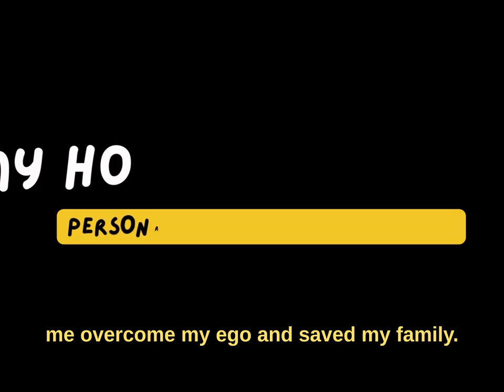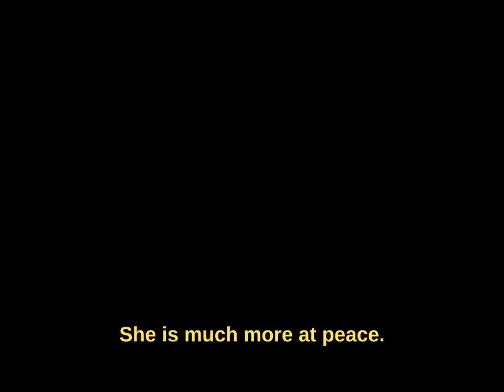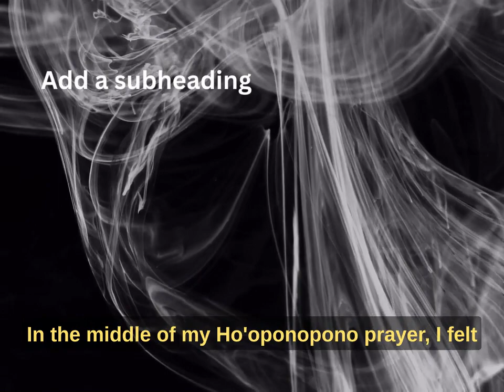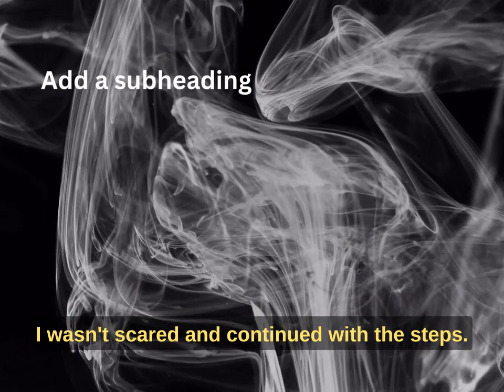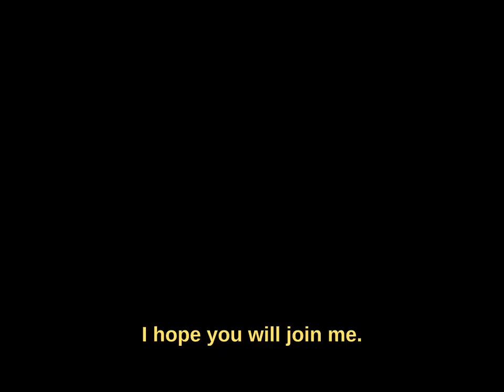My Hooponopono Personal Experience Part 2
This is Part 2 of my personal Ho'oponopono experience.  Morrnah gave us a method to solve worldly problems, not just for ourselves, but also for others.  The 12-step process can also release earthbound spirits.